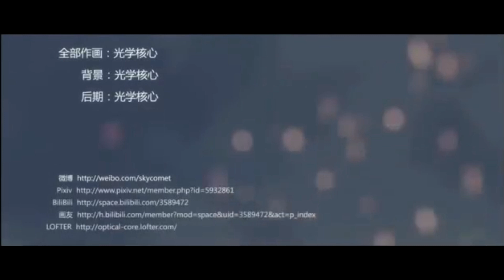19 Yr old create amazing animataion with you say run & it goes with everything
I is don't own anything here ;p

=Anime=
Anime: My hero academia
=Amime=

King Vader

=Links=